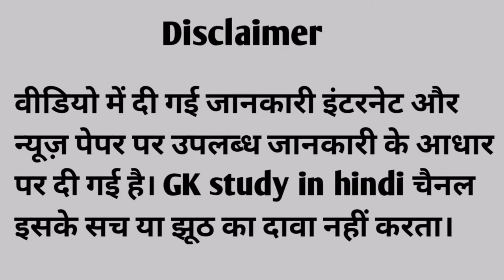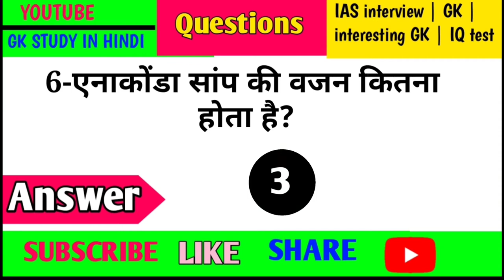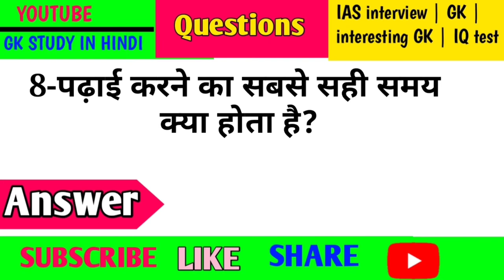10 Most Brilliant Gk Question And Answer || Gk in hindi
Most Brilliant Gk Question And Answer || Gk in hindi || Gk Question in hindi

Completion Exam...